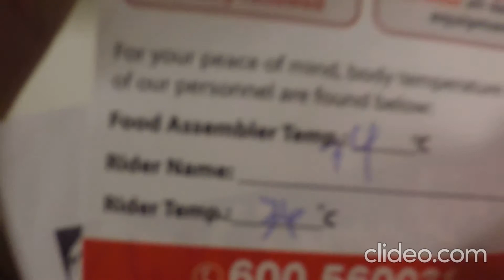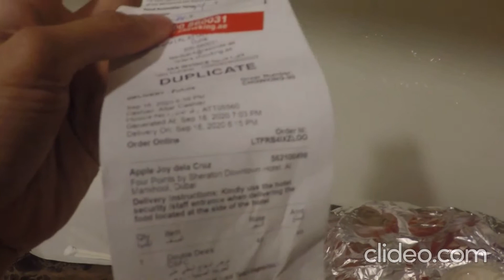Jollibee Vs Chowking Fried Chicken Comparison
Just enjoying my Crispy Fried Chicken from Jolibee and Chowking. which one is your favorite? let me know on the comment section below.